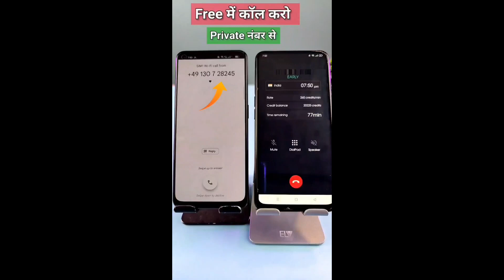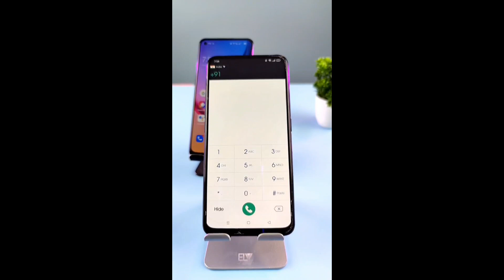अंतरिक्ष के बारे में ऐसी बातें जो आप नहीं जानते। space Fact Amazing and Incredible Facts About Space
अंतरिक्ष के बारे में ऐसी बातें जो आप नहीं जानते। spqce Fact Amazing and Incredible Facts About Space

space Fact Amazing and Incredible Facts About Spaceantriksh movieantriksh tv shortsantriksh fact in hindi
antriksh factsfacts about human bodyfacts about animalsfacts about south koreafacts about worldfacts about sidhu moose walafacts about space in hindiantariksh tvantariksh tv shortsspace factsscienceantariksh tv sci fifact channelscience factsamazing factsinteresting facts